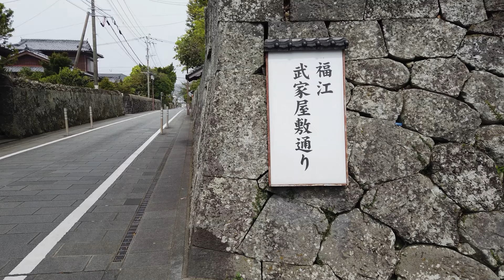長崎五島・石田城跡(4K 西の端、五島列島福江にある江戸時代最後の築城の城)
日本列島西の端、五島列島の福江にある城跡に行ってきました。
幕末に海防の為に築城された北海道松前城と五島列島石田城は、江戸時代最後の築城された城です。